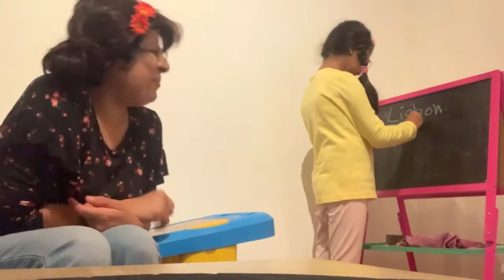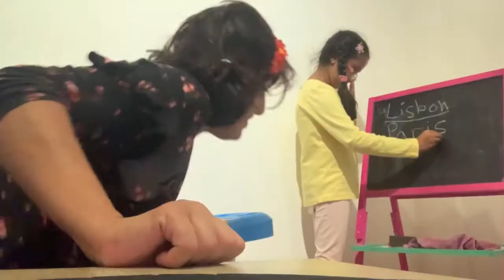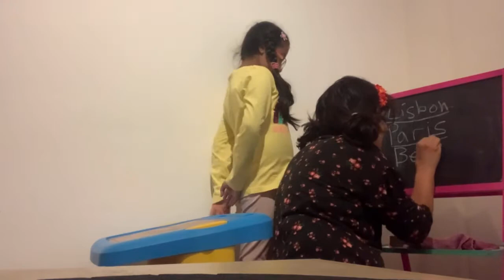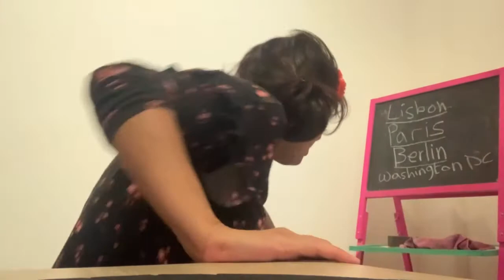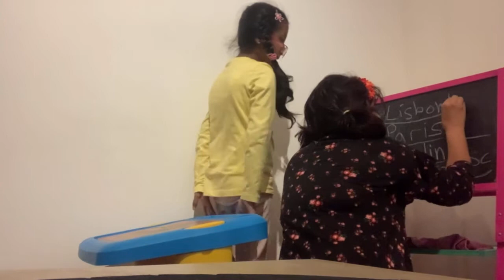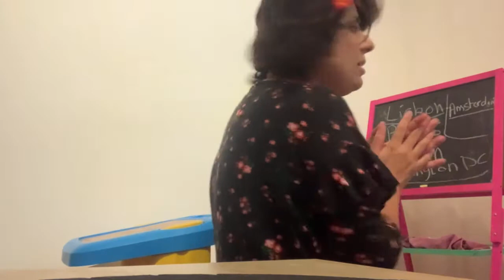Class With Teacher Eliza Part 4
Hi Everyone, lets learn country capitals.